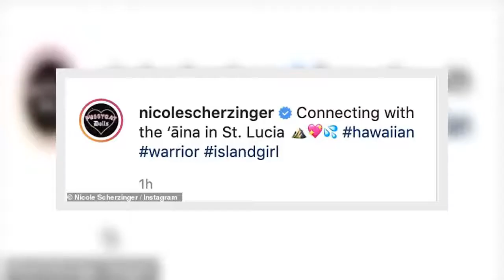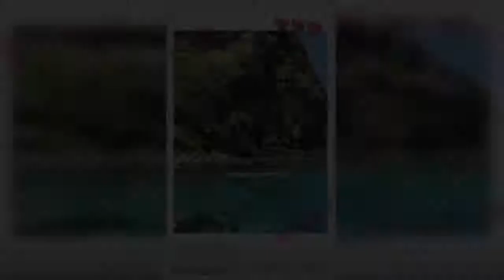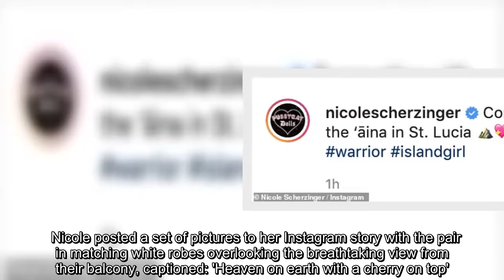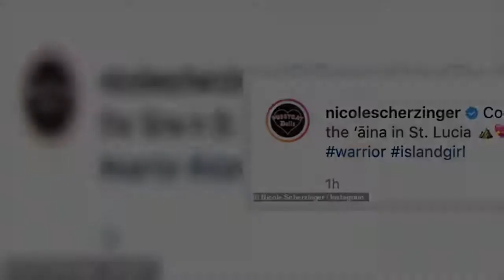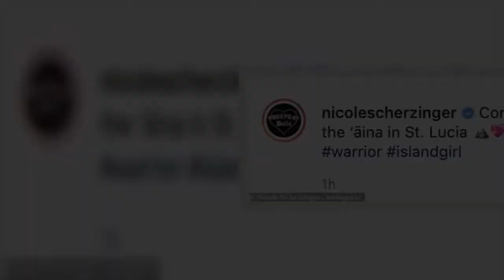✅ Nicole Scherzinger, 42, showcases her incredible frame in a pink bikini as she goes paddle-boardi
✅  Nicole Scherzinger, 42, showcases her incredible frame in a pink bikini as she goes paddle-boarding in St. Lucia